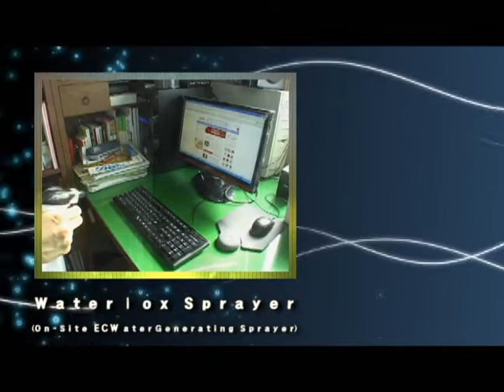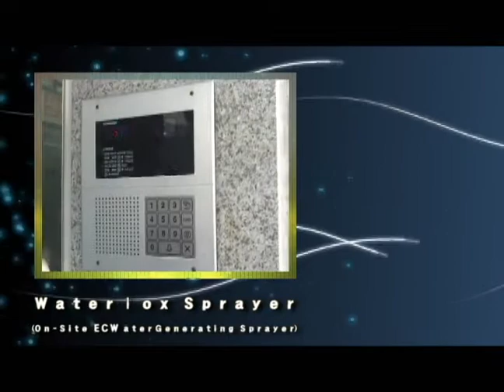Waterlox ECO Spray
ON Demand, ON Site, POP - Point of Production - ECO Friendly Home Use Sanitizing Device Perfect in Preventing Infectious Issues and Outbreak, Food Safety, Hand Hygiene, Cleaning, Washing Vegetables. Easy USE,